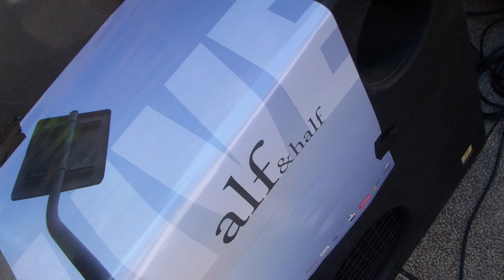Toulon Culture Alf & Alf en Concert Inauguration Quartier des Arts Place Puget Live TV 2017